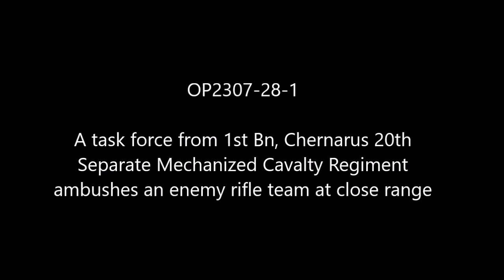Ambush in Zagorsk: Chernarus Defense Forces Defensive Combat Operations in Zagorsk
OP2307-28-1 Parts of 1st Bn, Chernarus 20th Separate Mechanized Cavalry Regiment defends a position west of Luninka in Zagorsk

Mods used (Not a comprehensive list):

RHS GREF
CUP
TPW Mods
Project Opfor
Drongo's Command Enhancement
ASR AI3
Lambs Suppression
Russian Female Voice
Zephik Females
TGM Females
Bloodlust

Terrain: Zagorsk Quarries
Chernarus narratives:

Why Chernarus?